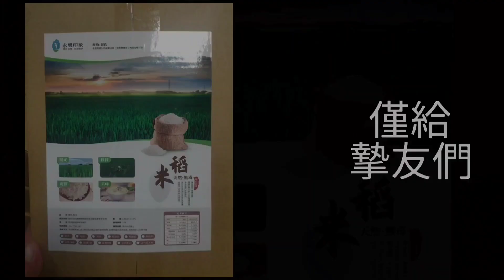台灣出生率世界最低！會影響房地產嗎？未來該如何佈局呢？CC字幕...台灣房地產 青埔 竹北 北屯參考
圖文版請臉書搜尋「小新新講房產」
也歡迎大家加入Line群組討論👇👇👇

超想來一杯「現磨」咖啡對不對，可以試試看這台Thomson電動研磨咖啡隨行杯，充飽一次電可以研磨10次，不鏽鋼保溫杯讓您衛生又環保！
原價1990元，現在粉絲特惠價990，歡迎多加利用唷！原廠連結如下👇

TOSHIBA等離子抑菌清淨機
這也太神奇了...開了五分鐘，我兒子說忽然不想打噴嚏！跑來出風口說他要呼吸新鮮空氣🤣🤣🤣
這台TOSHIBA等離子抑菌清淨機，在這病毒肆掠時候增加一點強度！H13 TRUE HEPA等級，有效過濾花粉、塵蹣、甲醛、微塵等致敏汙染物！

用湯姆森調理機煮豆漿最簡單，它可以千變萬化出各種料理，不需過濾，憑感覺就會用
 ✨原價3,690元，現在粉絲特惠價1,990元